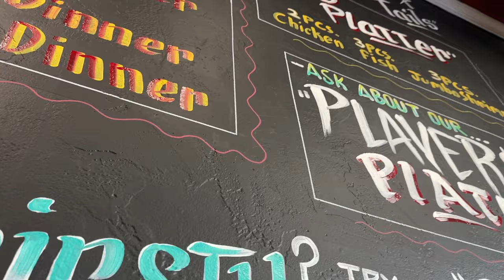Soul Food Fried Chicken , Fish + Shrimp Collard Greens Mac and Cheese Fresno, Ca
Silent Vloges It all about food, I Try Soul Food For The First Time ! Fried Chicken ,Fish + Shrimp Collard Greens Mac and Cheese 🎬 The date is filmed On October 30, 2023.